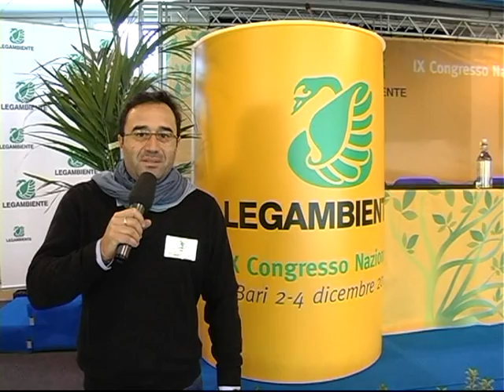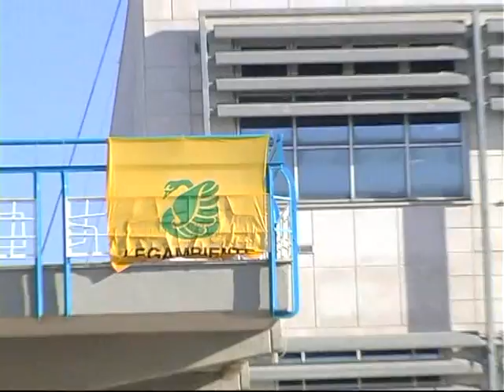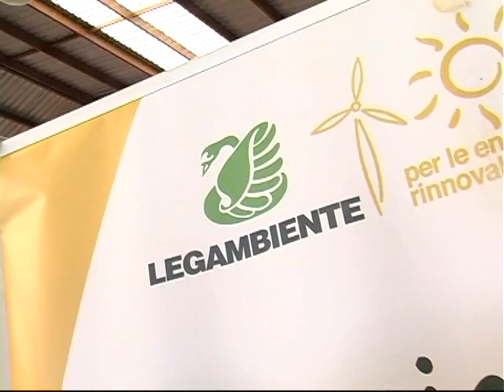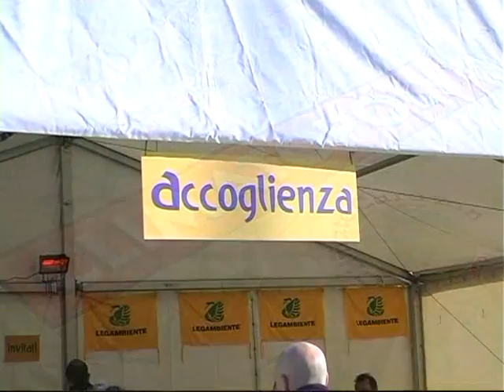AMBIENTIAMOCI SPECIALE 1 Parte 1